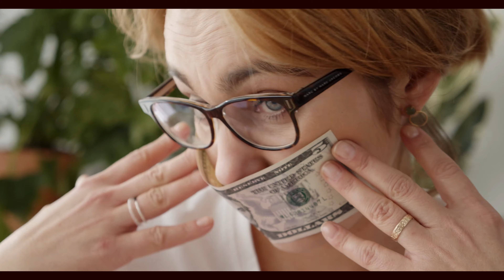Using stock video is PAIN. | Video Editor Confessions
Stock video has its place. But RARELY in YouTube videos in the talking head style. There's so many reasons and I go into each one in this video!

I'm Yousef AH and I help YouTube video editors realize they're artists so they can get paid more and have a better life.

Chapters:
0:00 Start.
0:003 Stock videos look different.
0:34 Stock video website search engines aren't great.
1:17 Getting stock video into your editing program is time consuming.
1:59 Everyone has different tastes.
2:45 Stock video subscriptions are expensive.
3:01 Stock video can be low quality.
3:30 Stock video is a contradiction to YouTube.
4:07 LET'S GO